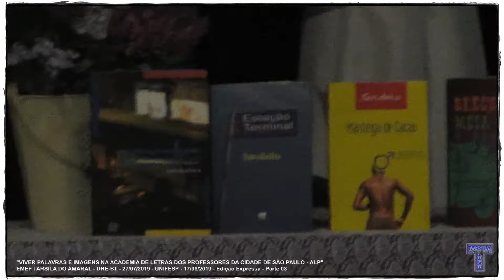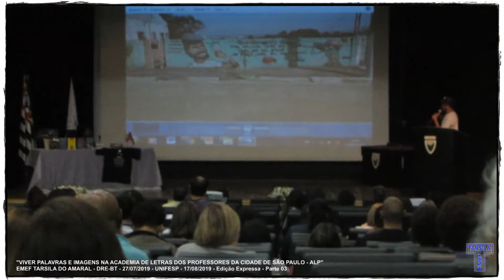EMEF TARSILA DO AMARAL - DRE-BT - Seminário Viver Palavras e Imagens... Edição Expressa 03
17/08/2019 - EDIÇÃO EXPRESSA 03 - EMEF TARSILA DO AMARAL - DRE-BT - Participação no SEMINÁRIO: “VIVER PALAVRAS E IMAGENS NA ACADEMIA DE LETRAS DOS PROFESSORES DA CIDADE DE SÃO PAULO – ALP” realizado na UNIFESP.